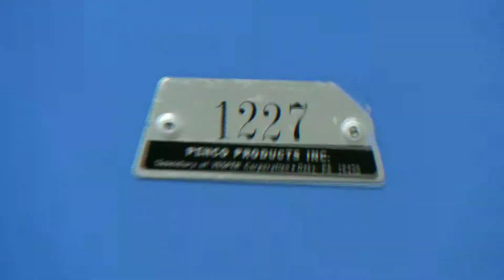Sparta Scoop 12/4